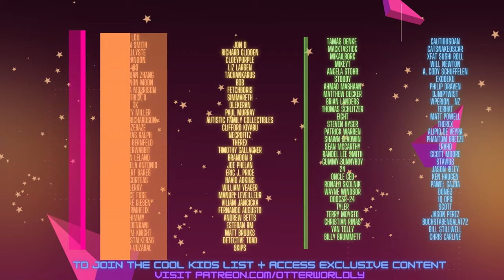Lady Gaga - Bloody Mary (Wednesday Addams Dance) in Beat Saber! (Expert) Mixed Reality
Bloody Mary by Lada Gaga (from the Wednesday Adams dance video) in Beat Saber VR! Requested by Paul, whose birthday is today! Happy birthday! 🥳
SOCIALS:
Song: Bloody Mary by Lady Gaga (tiktok sped up version)
Difficulty: Expert
S Rank